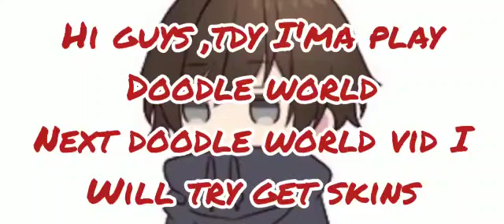Playing DOODLE WORLD for the first time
Hi guys! im gonna grind skins ltr this week or something hoped u enjoyed the vid sub and like plus comment for more!